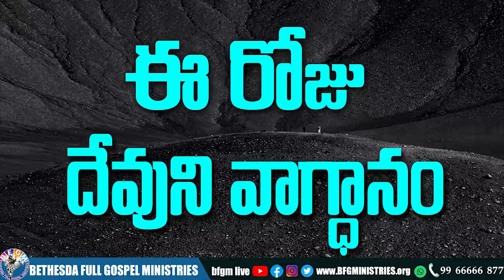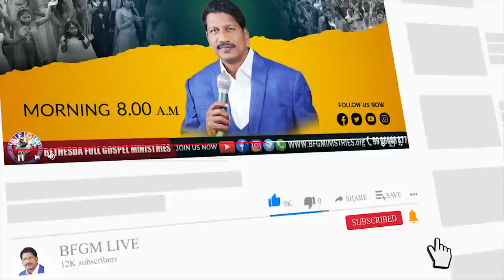Today's promise 18.01.2022 | BFGM LIVE